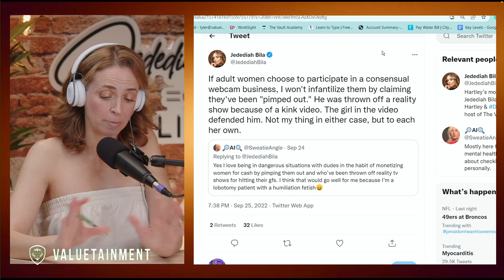'I Can't Stand The Infantilization Of Women' - @JedediahBilaLIVE On Modern Women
Jedediah Bila Live Episode 42. In this short clip, Jedediah Bila reacts to a Twitter message about Andrew Tate.